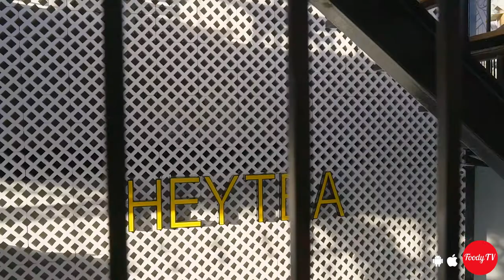Heytea Đà Nẵng - Nguyễn Hào TV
✩ Creatory:
© Director & Video Editor : Nguyễn Hào TV
© Bản quyền thuộc về Foody.vn
© Copyright by Nguyễn Hào TV & Foody VN Channel ☞ Do not Reup
♥ Xem thêm nhiều video hay tại:

★ Massage - Spa